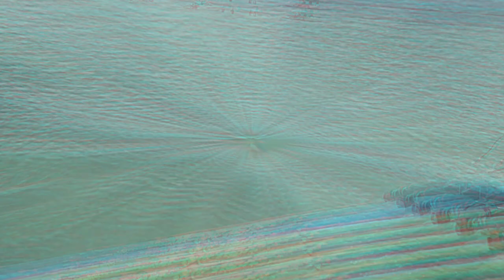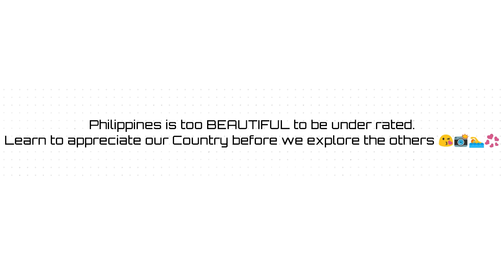NABIKTIMA NG JELLYFISH SA DAGAT 🤒☀️🌊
Please bear with my newbie editing skills and have a fun time watching this video